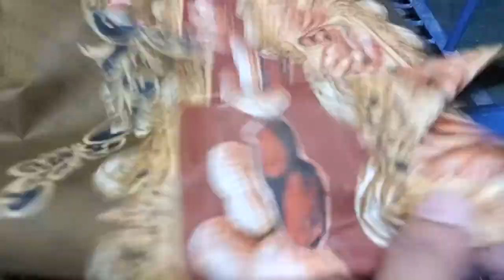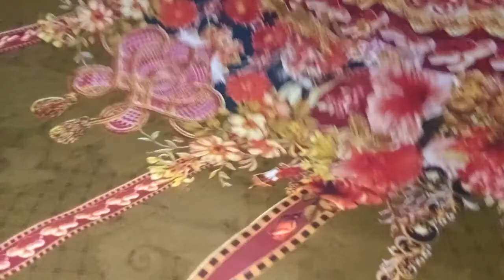বাজারে আসছে কাঁচা বাদাম থ্রীপিস | Kacha Badam 3pcs in market